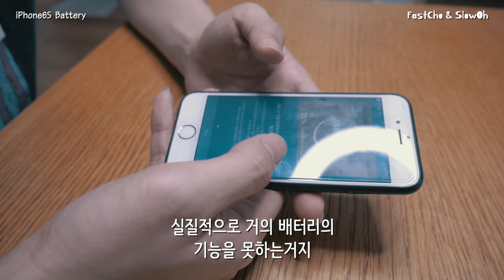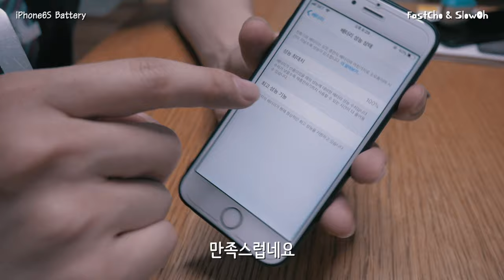아이폰6S 배터리 교체 ft. 픽스코리아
00:00 Intro
00:19 1. 하단 나사 제거
00:42 2. 액정 들어올리기
00:54 3. 배터리 커버 제거
01:00 4. 배터리 케이블 해제
01:10 5. 배터리 제거 (※ 주의. 정상 방법 아님)
01:24 6. 새 배터리 양면테이프 부착
01:53 정상적일 때 배터리 제거 방법
02:03 7. 케이블 연결
02:11 8. 배터리 테스트
02:22 9. 배터리 커버 조립
02:34 10. 하단 나사 조립
02:49 배터리 성능

아이폰6S를 너무 오래써서 그런지
배터리가 조금도 버티지 못하여
픽스코리아라는 사이트에서 구입하여
교체해보았습니다

체감 상 기존 배터리 대비
거의 2배 가까이 사용시간이 늘어난 것 같습니다
완전 대만족

다만 교체는 생각보다는 쪼오오오오금 어려운거 같네요
혹시라도 나중에 교체하실 분은 참고가 되시길 바랍니다

참고로 제 아이폰6S는
기존 배터리가 양면테이프로 부착이 안되어있어서
억지로 뜯어냈는데
원래는 양면테이프부터 뜯어내야합니다

그 방법은 아이폰7 교체법을 참고해주세요~~
곧 올릴게요!